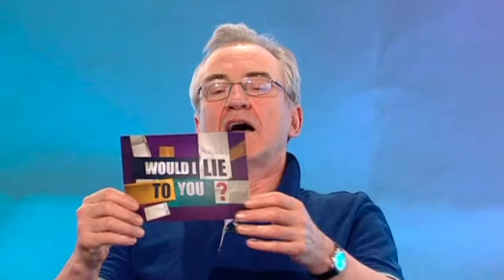Did Larry Lamb run a market stall that only sold hats for dogs? - Would I Lie to You?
Larry: "I used to run a market stall that only sold hats for dogs." Series 3 Episode 1.